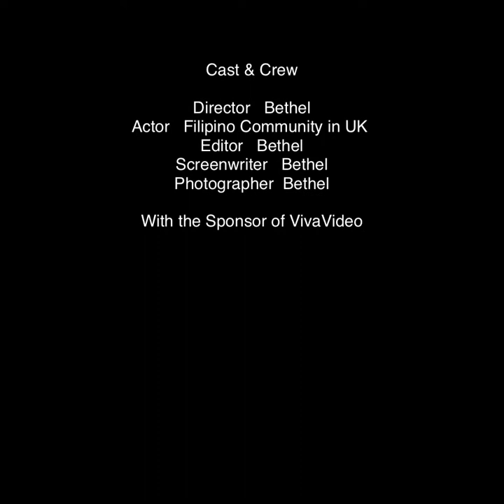Our Lady of Lebanon in Harisa / Lebanon Tour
The shrine belongs to the Maronite Patriarchate who entrusted its administration to the Congregation of Maronite Lebanese Missionaries since its foundation in 1904. It is one of the most important shrines in the world honoring Mary, Mother of Jesus. The shrine is highlighted by a huge, 15-ton bronze statue. It is 8.5 m high and has a diameter of five meters. The Virgin Mary stretches her hands towards Beirut.

The Shrine of Our Lady of Lebanon draws millions of faithful both Christians and Muslims from all over the world. The 50th jubilee in 1954 was also the hundredth anniversary of the establishment of the Catholic dogma of the Immaculate Conception. During these celebrations, Pope Pius XII sent his representative, Cardinal Angelo Roncalli (later to become Pope John XXIII) to Lebanon. Pope John Paul II visited Our Lady of Lebanon in 1997.

The Congregation of Maronite Lebanese Missionaries, responsible for the administration, works at reinforcing relations among all local Churches, Christian communities, and apostolic movements.

The Lebanese Christians as well as the Druze and Muslims have a special devotion to Mary, Mother of Jesus. The Maronite Patriarch of Antioch named her the "Queen of Lebanon" in 1908 upon completion of the shrine. Overlooking the bay of Jounieh, the shrine has become a major tourist attraction where tourists take the gondola lift, the Téléphérique, from the city of Jounieh to Harissa.

Pilgrimage and Tour to London